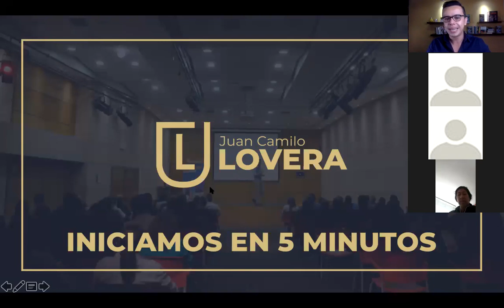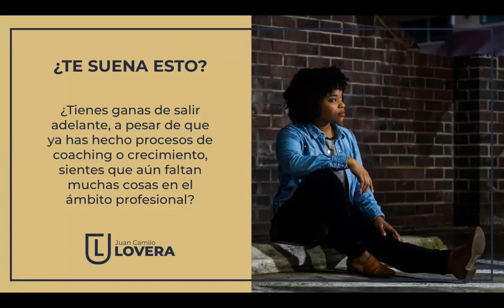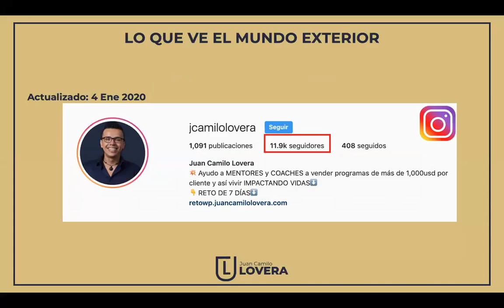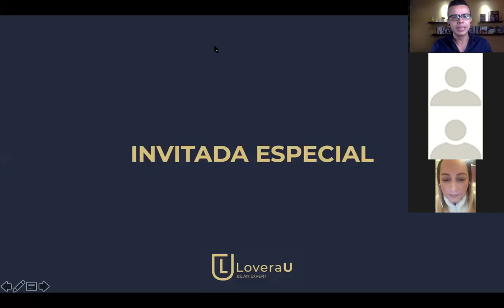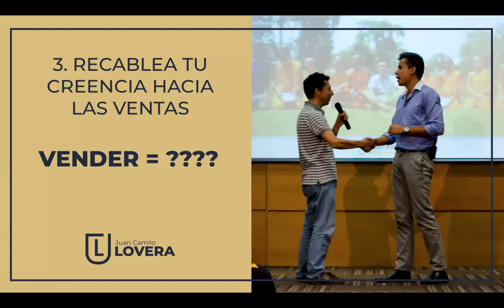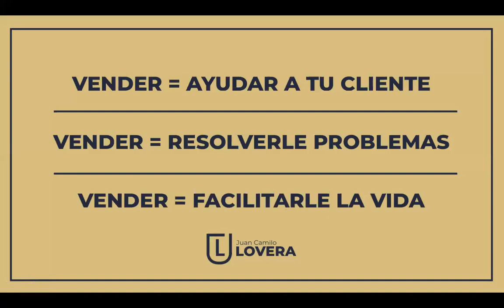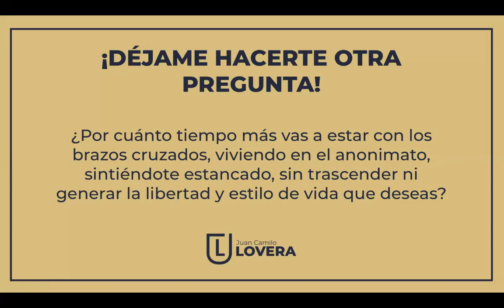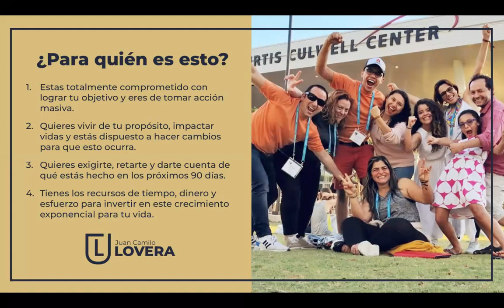Emprende tu negocio como Mentor, Experto o Coach en el 2020